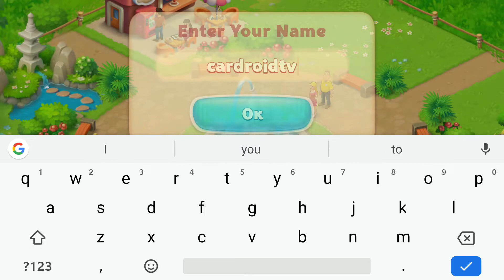Wildscapes (ios/Android) Gameplay HD #1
Welcome to Wildscapes! Create your dream zoo with dozens of adorable animals by solving colorful puzzles!

Build spacious enclosures for animals and make your zoo visitor-friendly with cafes, fountains, playgrounds, hangout spots, and more! Learn about species from all over the world and create the best zoo ever! Ready for a wild ride? Then hop on!

REGULAR EVENTS
* Get boosters for beating levels in a row in the Lucky Helmet event starting in mid-August!
* Collect stars for beating levels and unlock the Zoo Chest.

NEW AREA
* Welcome raccoons, moose, bald eagles, lynx, and grizzly bears!
* New visitor: Harold the Vet.
* New decorations: forest berries, attractions, and statues.

NEW IN MATCH-3
* Make matches with colored Keys to unlock Chests!

Welcome to "Car DroidTV". A Gaming Channel for all.

We have more than 2000 Gameplay videos for fun entertainment. Watch your favourite Car Games from Monster Truck, Racing Cars to Simulator Games.